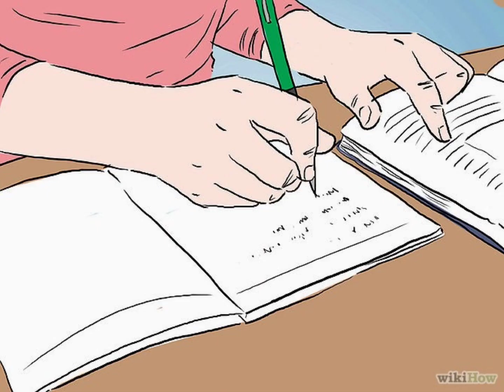PODCAST PERRÓN 🐕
Integrantes:
Fernanda Hernández Meza
Alondra Alexandra Vásquez Cruzalta
Fátima Martínez García
Karina Gutiérrez Alcántara
Pablo Isai Linares Castañeda
José Luis Ramírez Barrueta